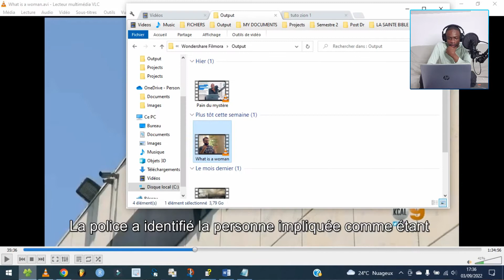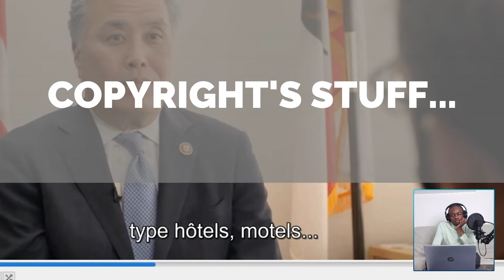Seule une femme peut définir une femme: LOGIQUE 😫😫 (partie 4/8)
Mon matériel:
- PC: HP EliteBook 745 G4 14" A8
- Caméra: Galaxy s9+
- Lumière: Neewer Kit LED Ring Light
- Bras de micro: RIVALS Boom Arm XL
- Stabilisateur: DJI OM4 SE
- Micro: Bird UM1
- DAW: Fl studuo 20
- Montage vidéo: Filmora 8